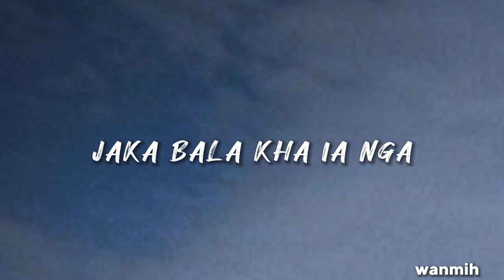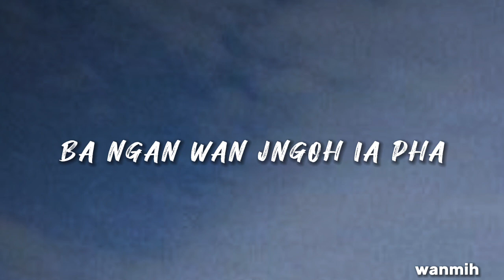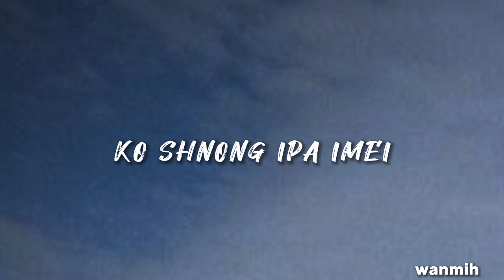Shnong Baieid - lyrics video || @Pynshngaiñlapang